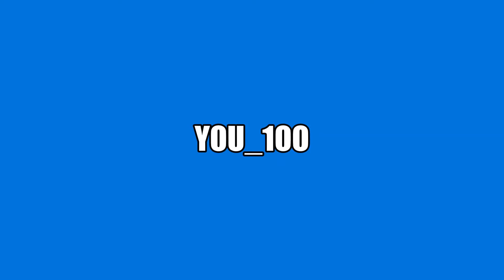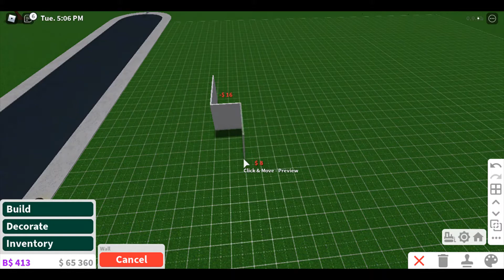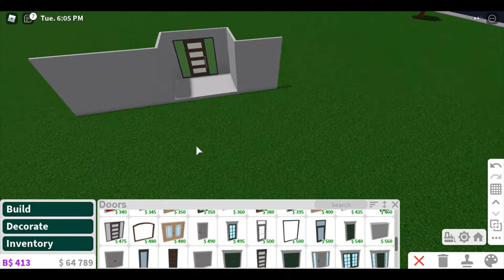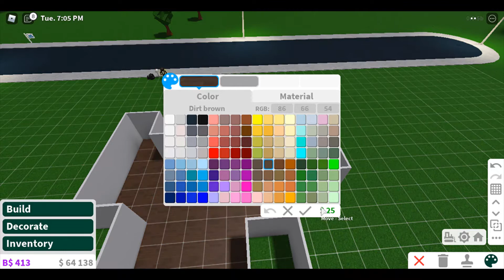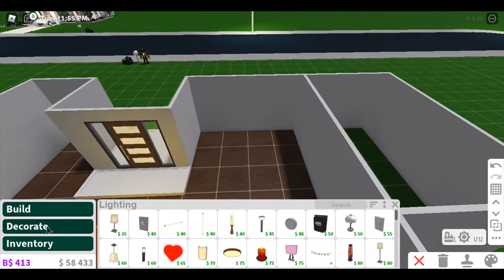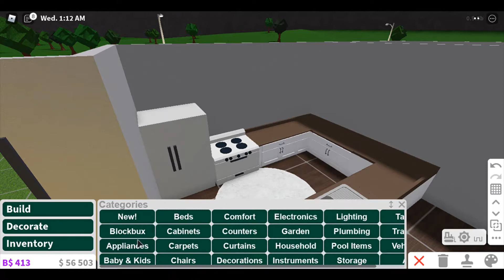Modern house 2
about 23k u need to build this